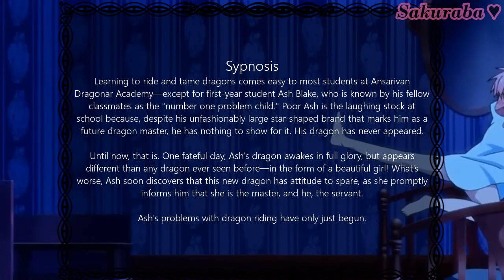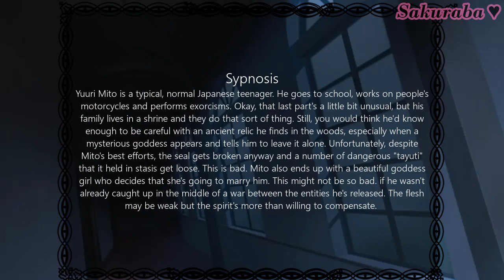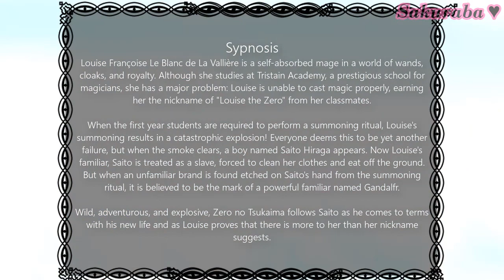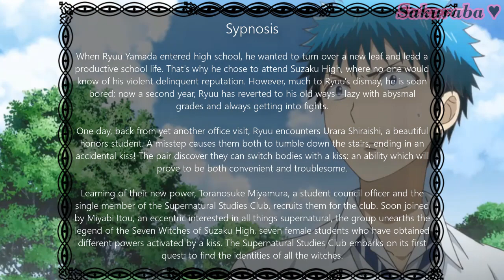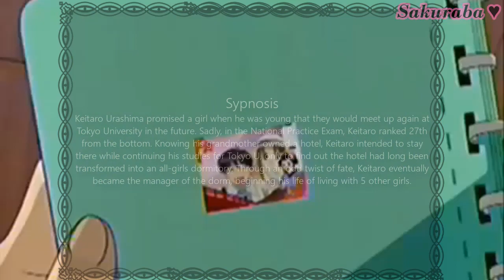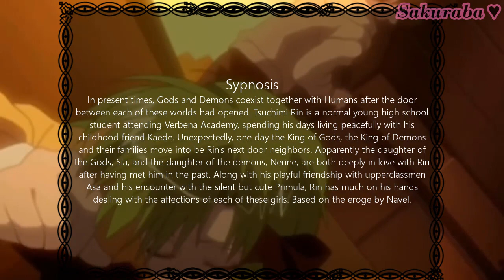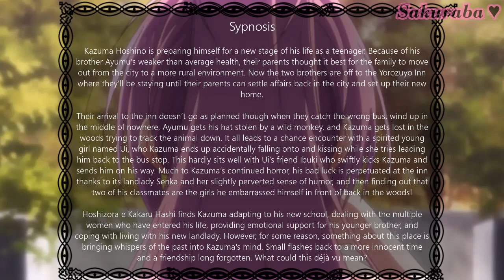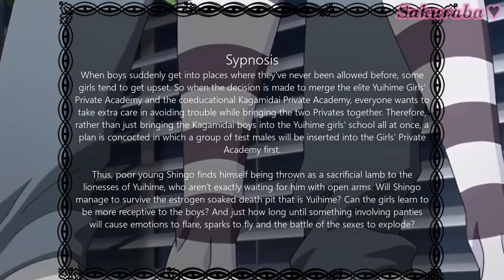Top 10 Anime Where The Main Character Chooses A Girl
▶ Thumbnail: rokujouma no shinryakusha

▶Intro: Onlap - The Awakening
Outro: Fujita Maiko - Nee

▶Songs:
- Vanze & Reunify - Angel feat. Parker Polhill Bibiane Z
- Holly x Drivvin - Til The End
- Axollo - Moonstruck